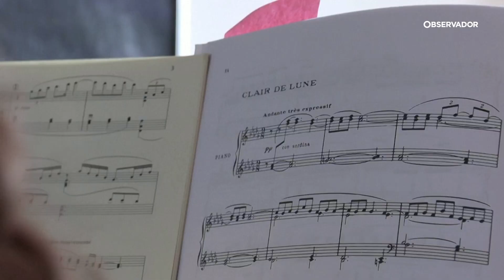"Os meus dedos precisam das teclas". Pianista com 106 anos prepara sexto álbum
Colette Maze aproveitou a pandemia para se estrear no Facebook e para aumentar a discografia. A pianista francesa toca desde os quatro anos. Encontrou na música "a ternura" que lhe faltava em casa.